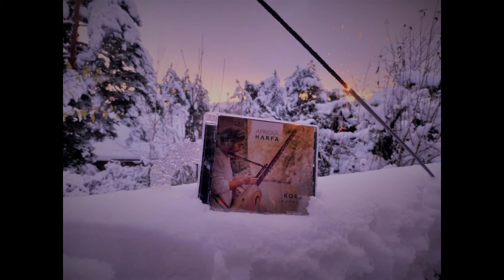CD Kora journey - presentation